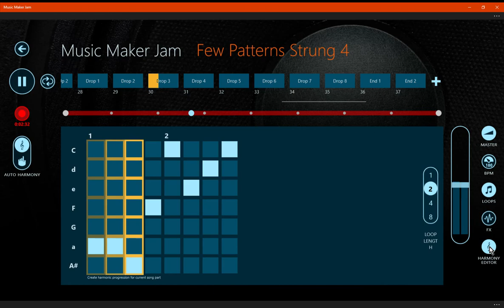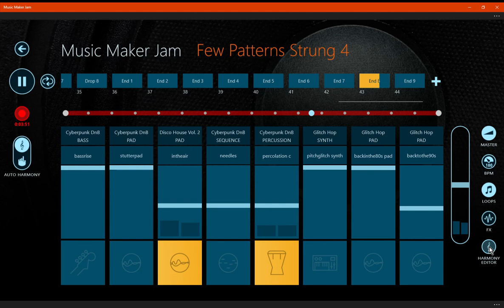(Music Maker Jam) [Experimental] Few Patterns Strung 4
Another Few Patterns Strung track, this time using Cyberpunk DnB, Disco House and Glitch Hop samples with the odd beat length changes.